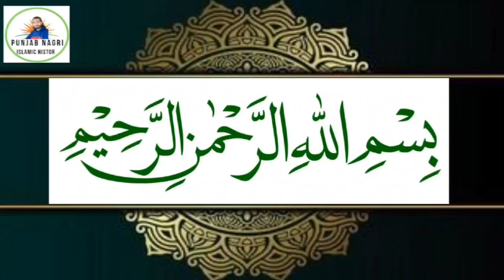ImanDar Talib e ilm ka Haqeeqi Sucha Waqia || Iman Dari Ka Silah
ImanDar Talib e ilm ka Haqeeqi Sucha Waqia || Talib E Ilm || Iman Dari Ka Silah || ‎@Rohail Voice
Purjosh Talib e ilm ka Haqeeqi Sucha Waqia || Peer Zulfiqar Ahmad Naqshbandi DB
Damishq Masjid men Rehny Waly Talib e ilm Ka Waqia
Talib e ilm ki Iman Dari Ka Waqia